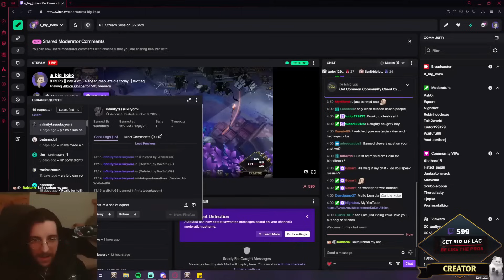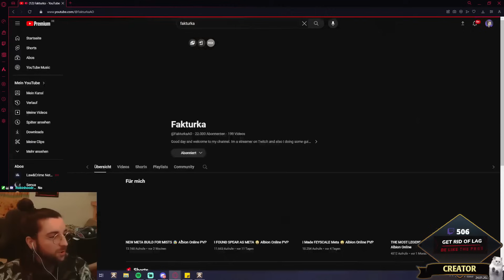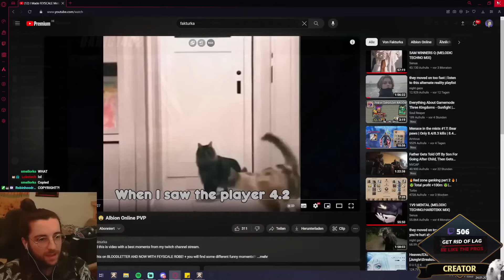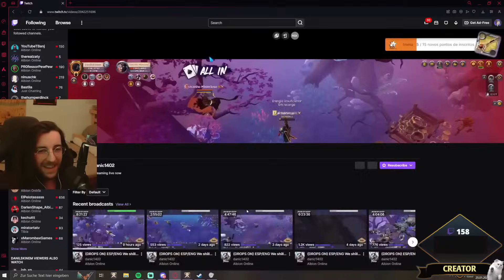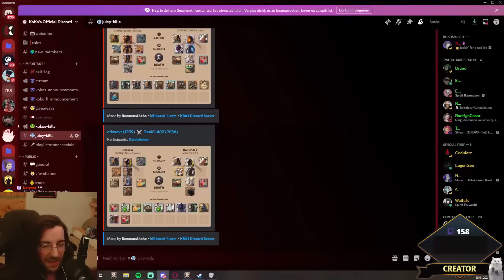trashing 300$ from EQUART || Best Of January/February || Albion Online